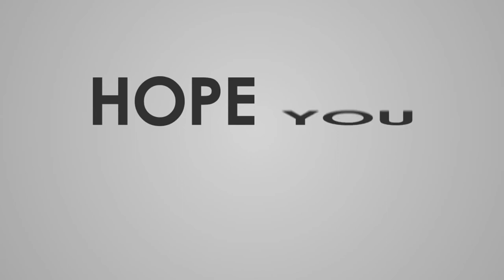Nelydia n Uqasha Dulu Kini tetap Menawan dan cantik